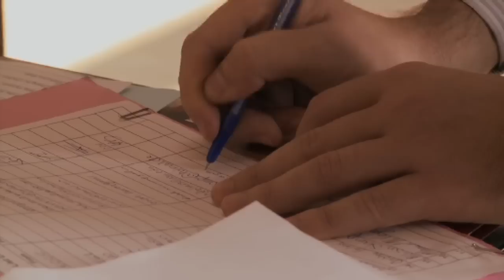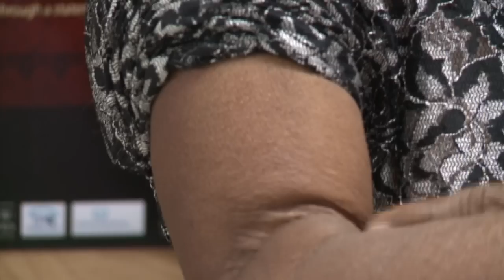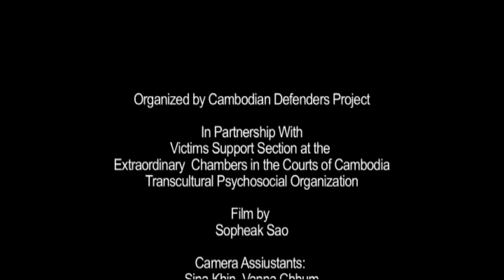Asia-Pacific Regional Women's Hearing 2012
On 11 and 12 October 2012, Cambodian Defenders Project held the second Women's Hearing on gender-based violence in Cambodia. Over two days, ten survivors from Bangladesh, Cambodia, Nepal and Timor-Leste shared about their experience and the crimes committed against them as women. A panel of international and Cambodian experts issued a public statement condemning the use of gender-based violence in conflict and called for action from international and national stakeholders.